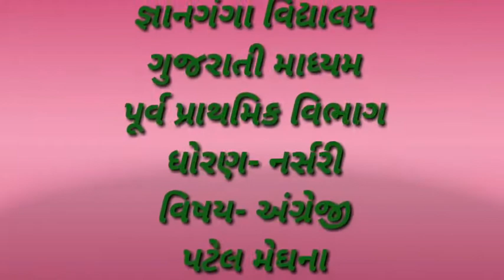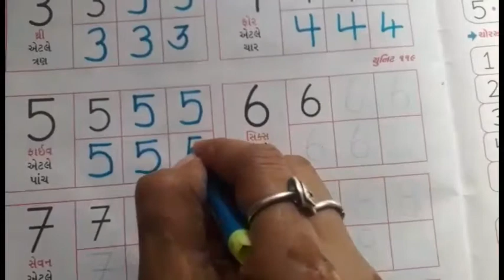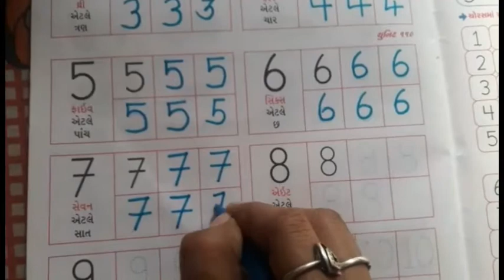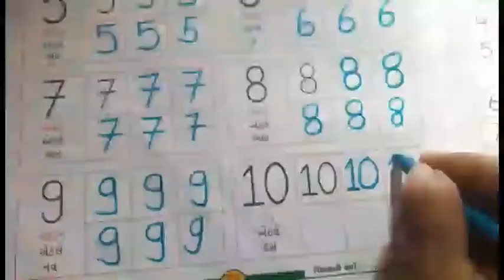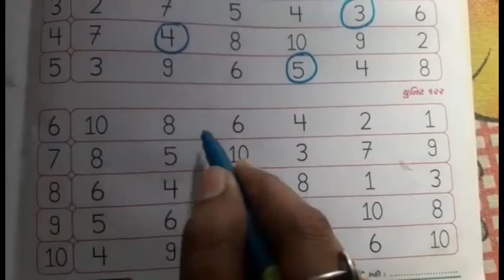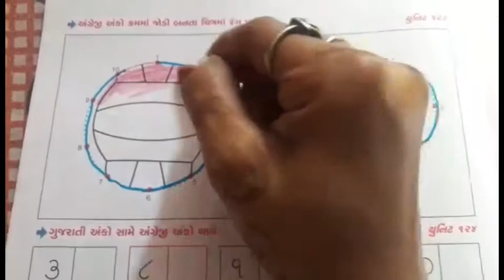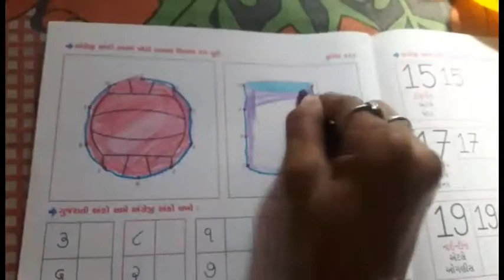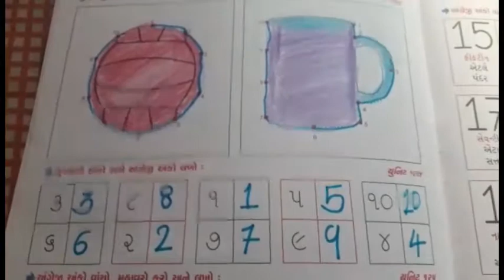Nursery ( G.M) SUB: English Part 12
1 to 10 Activity.(11:28)